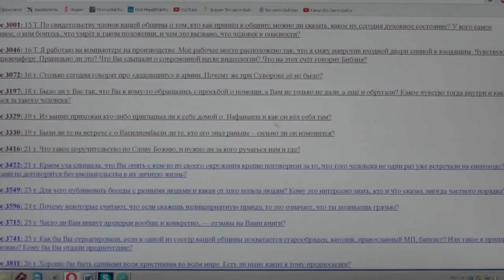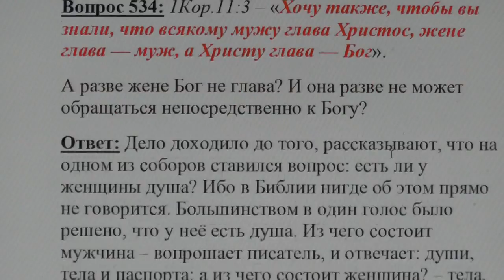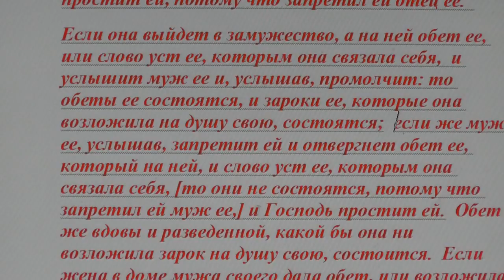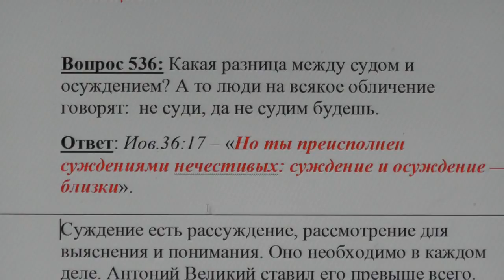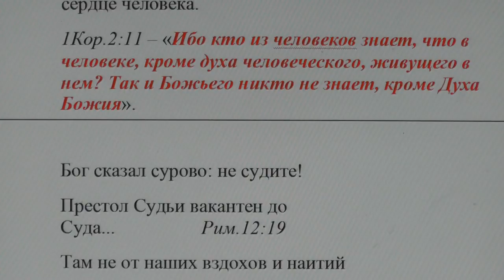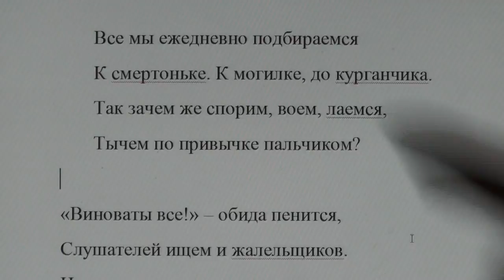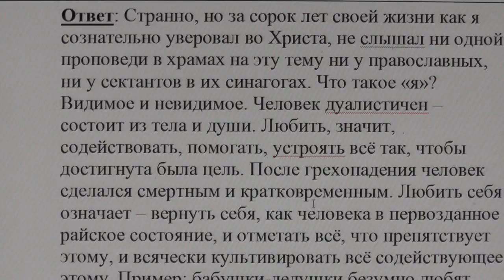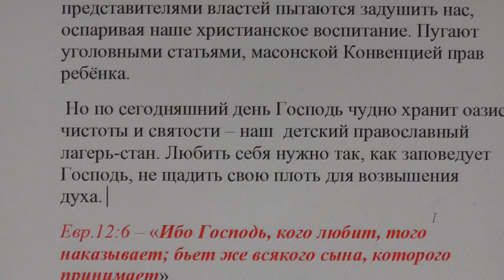№1. Взаимоотношения. Вопросы и ответы..